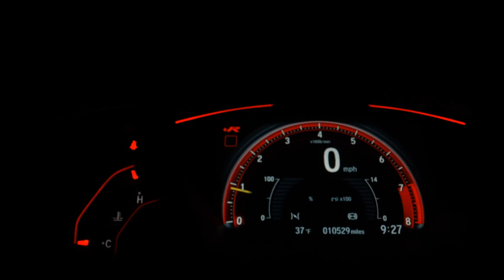BMW 220I - 2017 - São Bernardo do Campo/SP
Dados do Veículo
Veículo: BMW / 220I 2.0 CAT GP 16V TURBO
Ano: 2016/2017
Combustível: FLEX
Portas: 4 PORTAS
Câmbio: Automático
Cor: AZUL
KM: 56.000